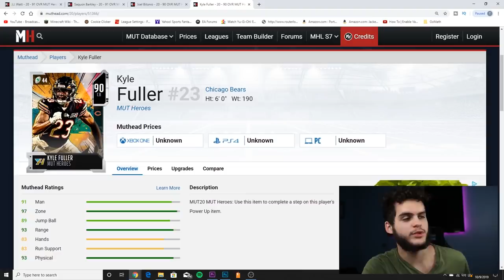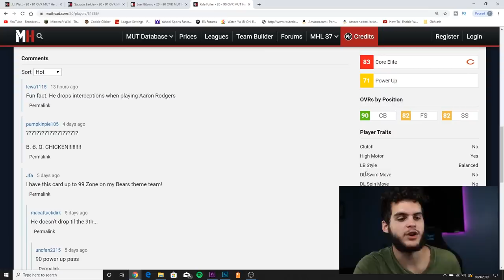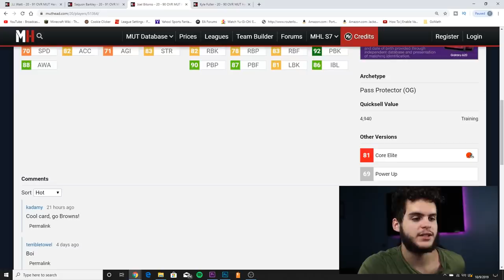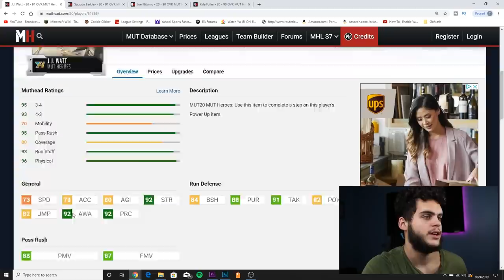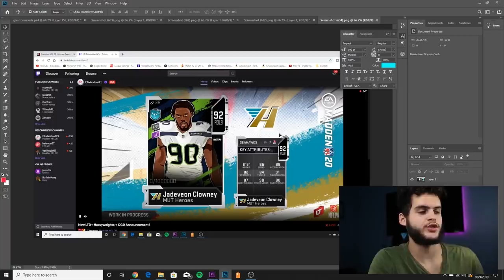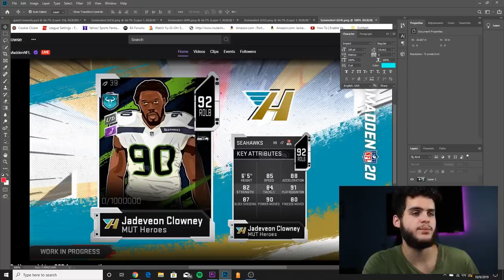INSANE NEW LTD JADEVEON CLOWNEY! 4 NEW MUT HEROES, AND SOLOS! FREE 91 PACK | MADDEN 20 ULTIMATE TEAM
mut 20
 ULTIMATE TEAM
poodle

madden 20